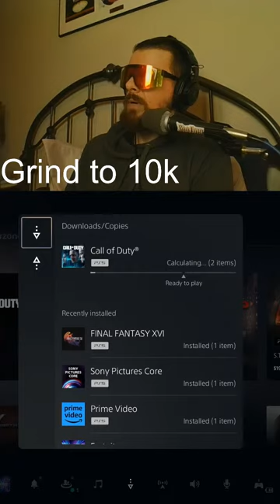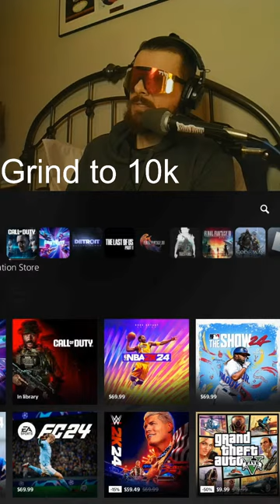TEST / TLOU Part 1 Remastered Vertical Live / Chill Community / JOIN Today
Chat And Gaming - LIVE STREAM  AND CHAT

We Are All About Jokes Serious Issues
Headphones: AT h30
Mic TLM 103
Channel Strip - dbx 286s
Interface - VOLT 1